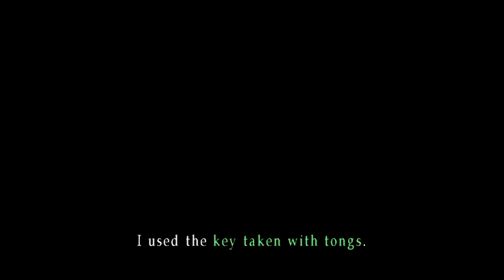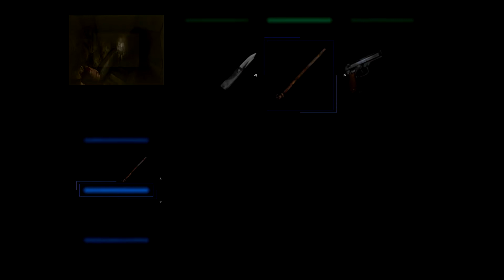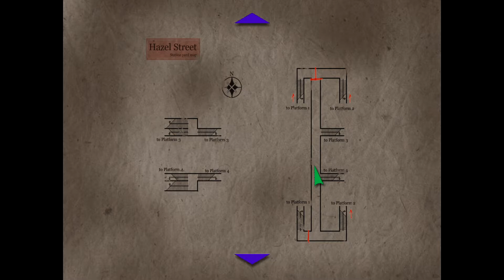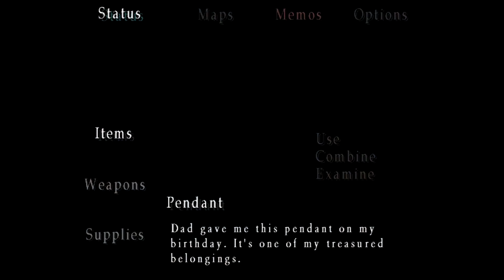rolêzinho no inferno | Silent Hill 3 #1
novo servidor do discord muito bom esse tbm
Silent Hill 3: Episódio 1/4